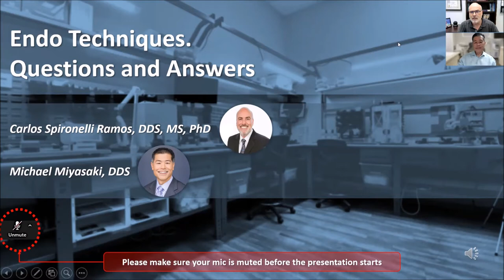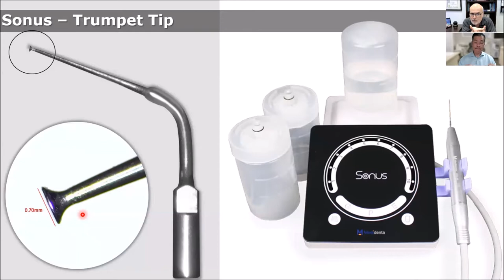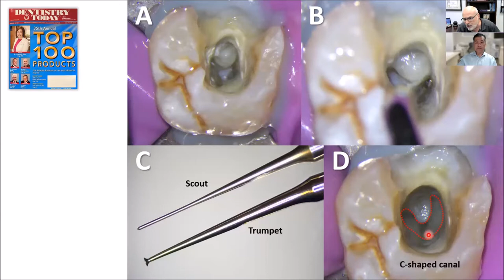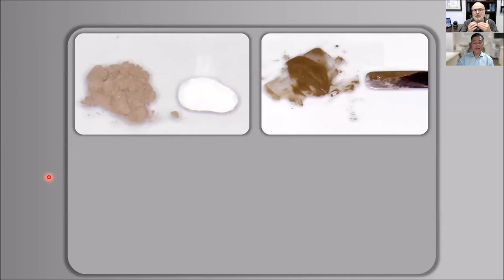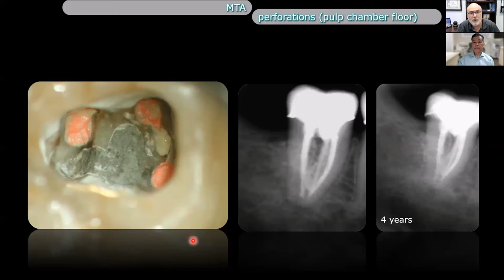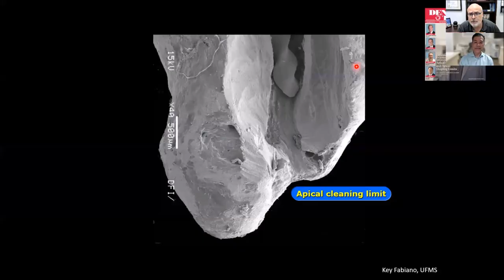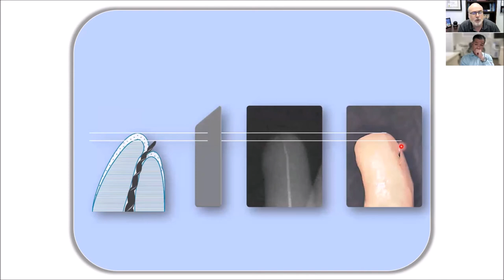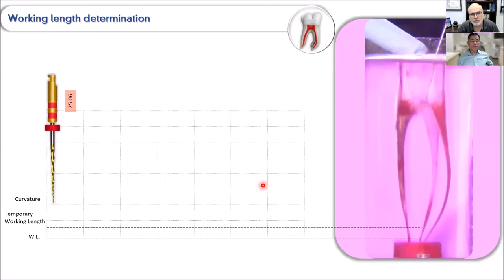Webinar Endo Q&A 8-6-2021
In this webinar, Dr. Ramos and Dr. Miyazaki talk about some common questions regarding the techniques involved in root canal treatment. Cavity access, MTA, apex locators, and more.